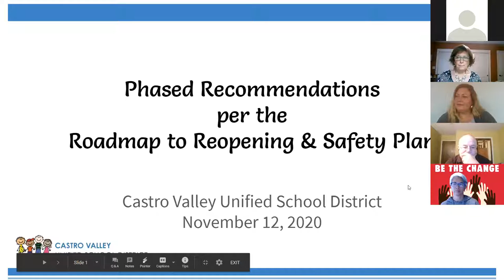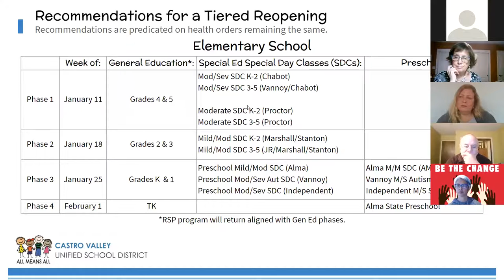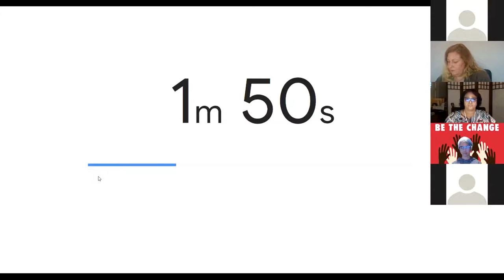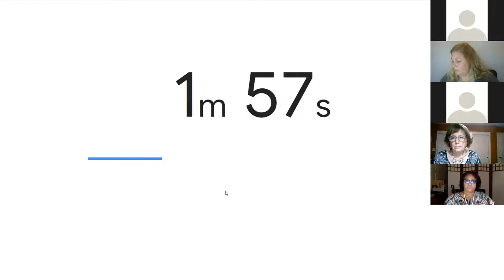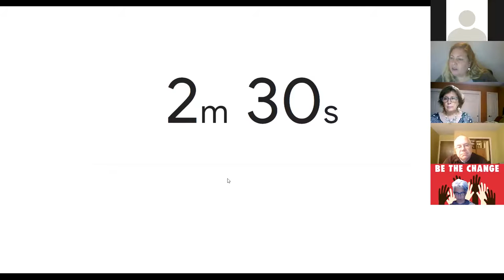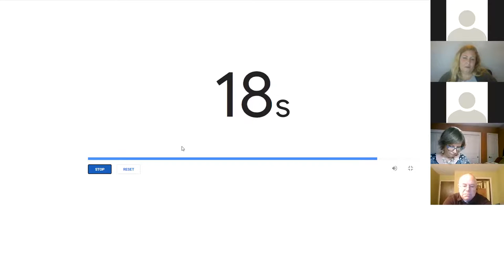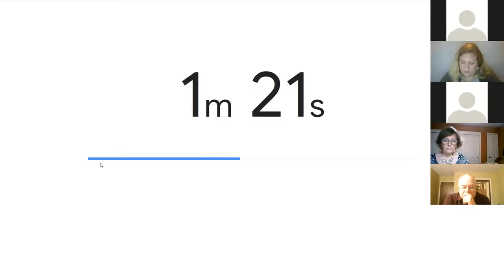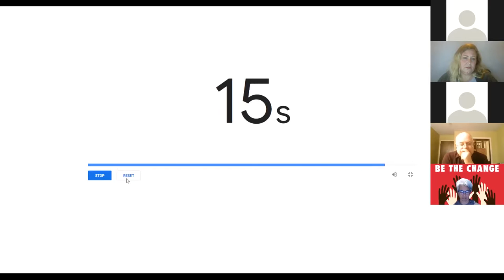CVUSD Board of Education Special Board Meeting November 12, 2020